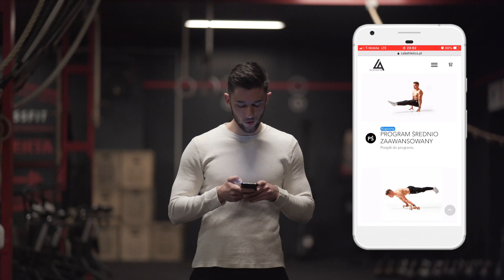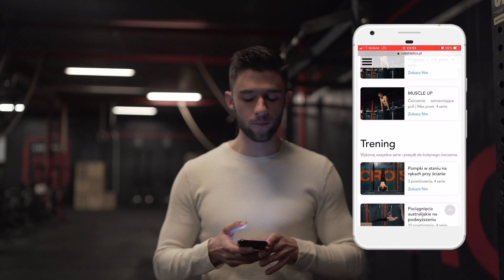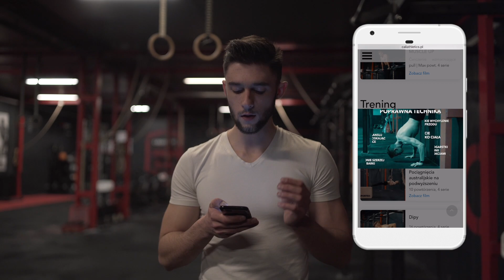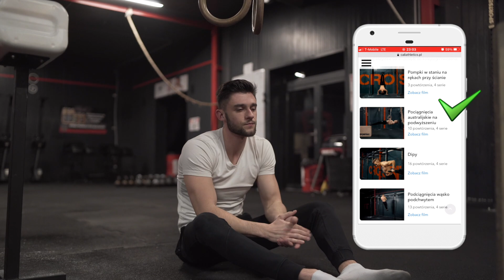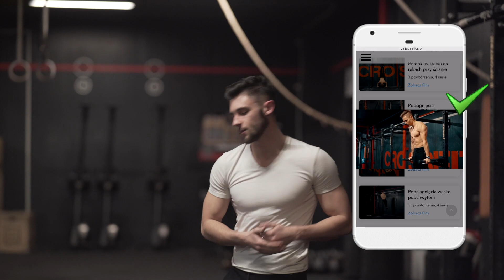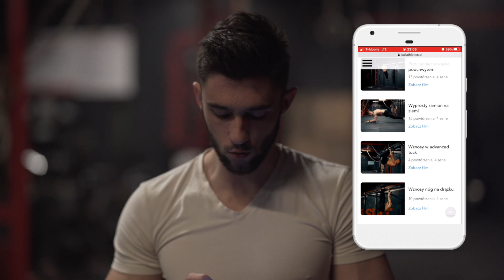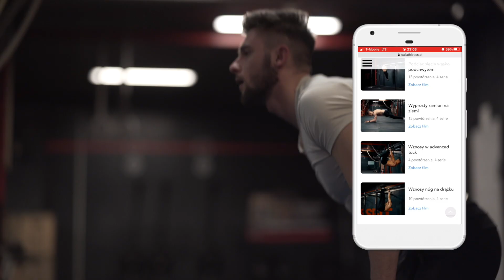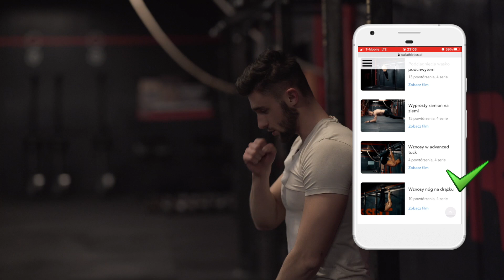Najlepszy program treningowy w Polsce | Caliathletics | Darek Woś, Przemek Partyka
Kod Pepek30 (aktywny tylko do końca tego tygodnia) uprawnia do zakupu największej paczki (tej za 399 zł( z rabatem 30%)

Przypominam również o KONKURSIE ! :)
Najbardziej lajkowany komentarz wygrywa podkoszulek Caliathletics :)

Z kodem rabatowym pepek10 - 10% zniżki na wszystkie zakupy!